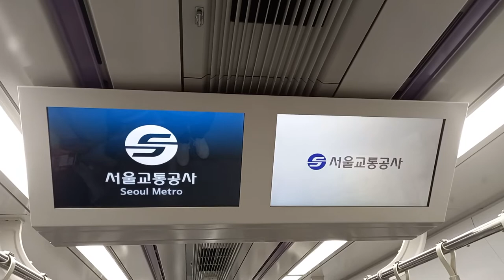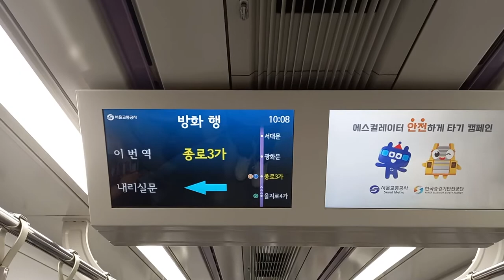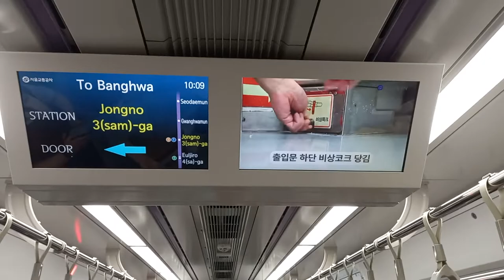서울교통공사 5호선 방화행 을지로4가(BC카드)-종로3가(탑골공원) 주행영상, LCD(2)